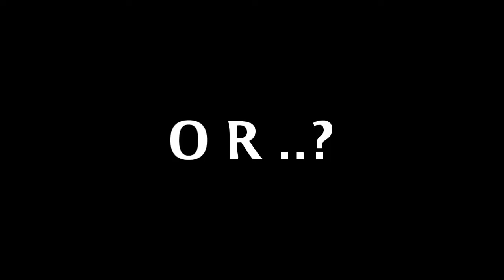[walfas] 'A Tale About the Tales' trailer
This is a 'trailer' to my upcoming walfas video 'A Tale About the Tales'.

Video will be nearly 20 minutes long, an I hope to finish it in several weeks (there's just some voiceover and lipsync stuff left). So this is a some kind of announcement, or preview of it.

'Three Bodies of Hecatia' is a creative association of me, Ruby Battler and СнЭговик.

Noriko Amewara is from TheGapYoukai's 'White Flower of Summer' walfas series.
Music is 'Master of the Feast' by Kevin McLeod.
Extended create.swf (animation tool) by rsgmaker.
Complete list of sounds, music and custom props used will appear in finished video.